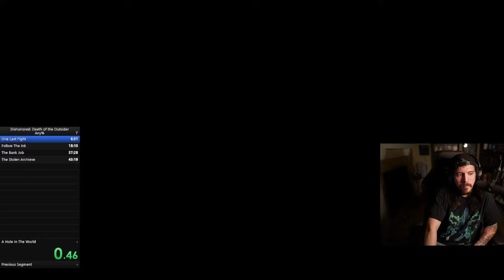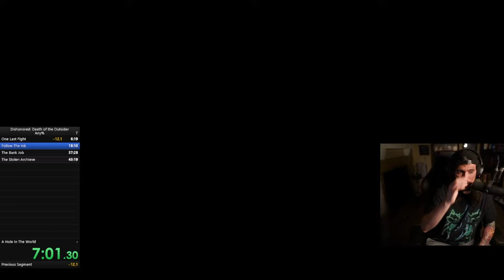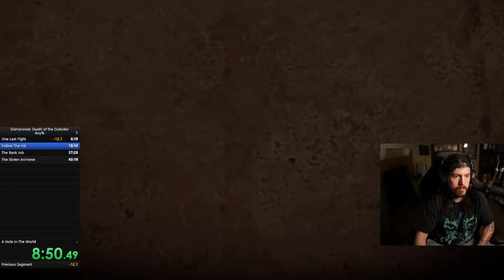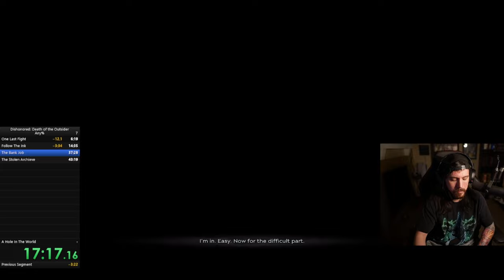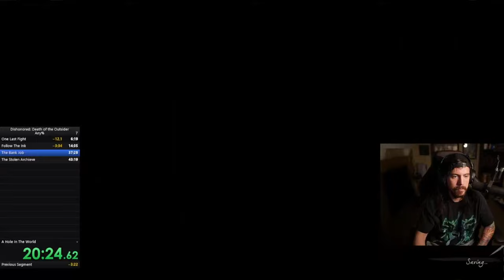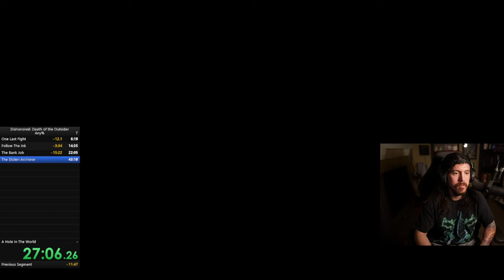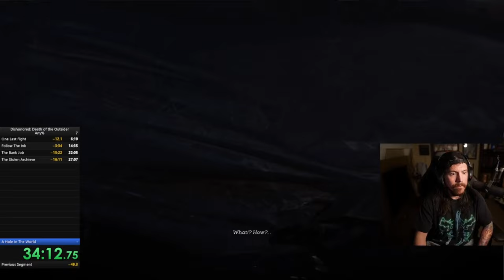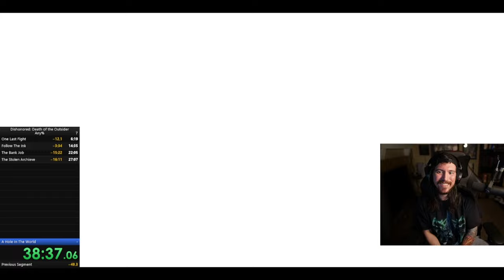Dishonored Expert Showcases NO KNOCKOUTS Strategy while taking NO Damage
Hey everyone! This is a  world’s first challenge run of Dishonored: Death of the Outsider with extreme restrictions: No Hits, No Damage, No Knockouts, No Upgrades, and No HUD. In this run, I faced the impossible—no hits or damage from enemies, traps, or falls, and I couldn’t knock out or kill any enemies. I also played without upgrading any skills or weapons, and to make it even harder, I disabled the HUD, leaving me without visual cues for health, mana, weapons, or items.

This challenge pushed me to the limit, and it’s one of the most intense Dishonored runs ever attempted! If you enjoy hardcore challenge runs, this one’s for you.

🖤 Game: Dishonored: Death of the Outsider
🔥 Challenge: No Hits, No Damage, No Knockouts, No Upgrades, No HUD
🏆 World’s First: Yes